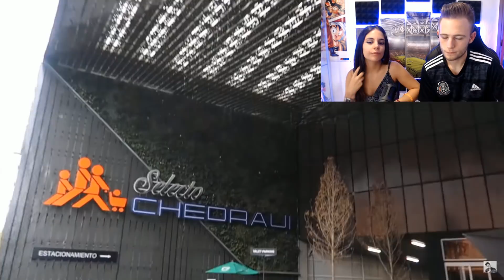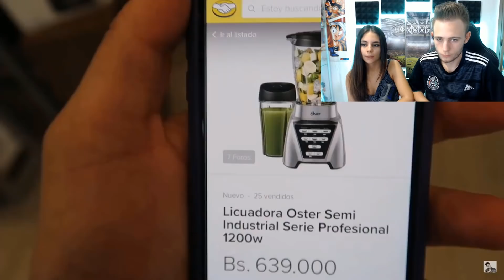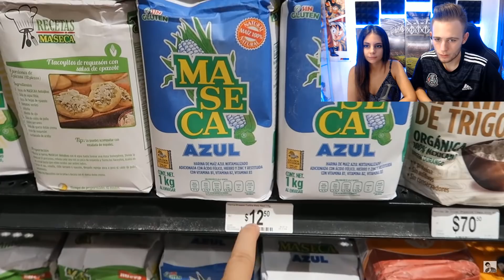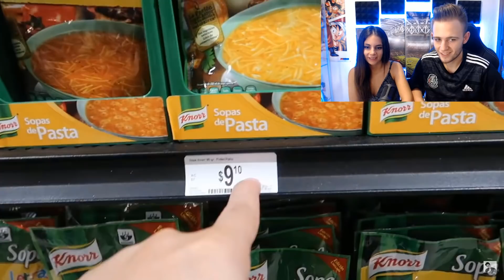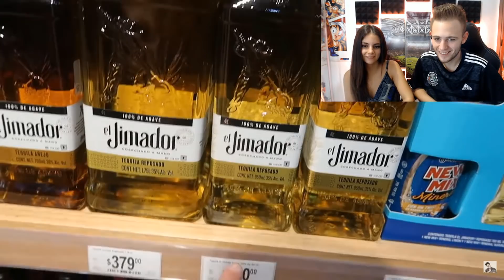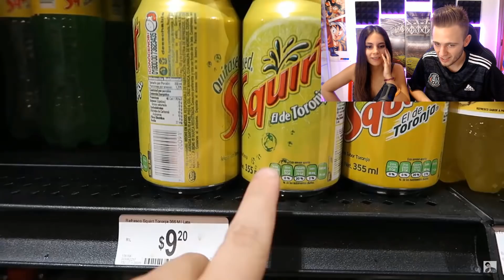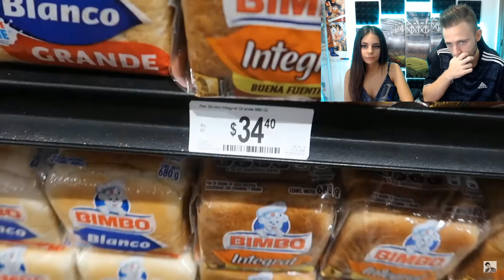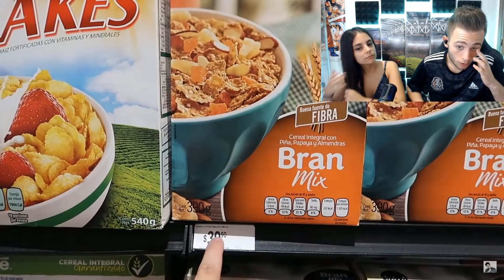🇪🇸ESPAÑOLES REACCIONAN a un SUPERMERCADO LUJOSO en MÉXICO🇲🇽| reacción a un supermercado mexicano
🔥🔥❗Nuevos videos TODOS LOS DIAS a las 22:00!❗🔥🔥